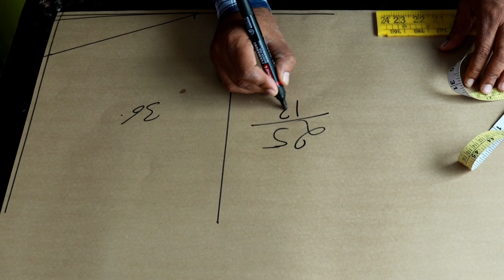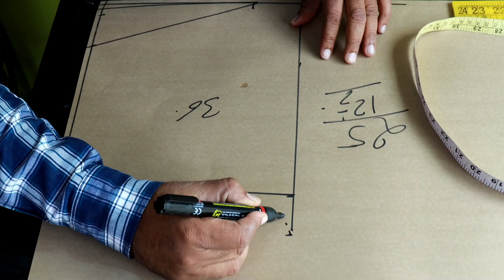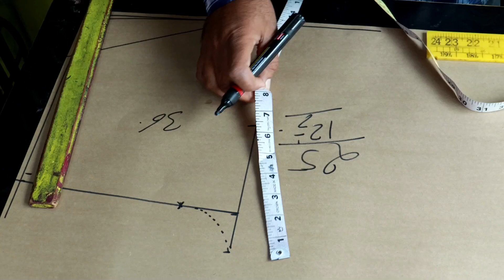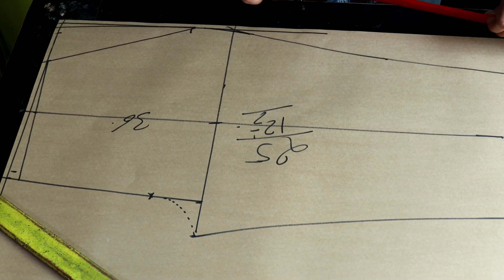36 कमर की पैंट के निशान लगाना सीखें // How To Cutting Fitting Pant // A 1 Tailor Boutique